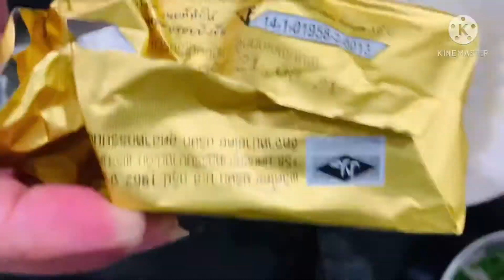ข้าวผัดปู โฟกัสที่ความสุข❤️